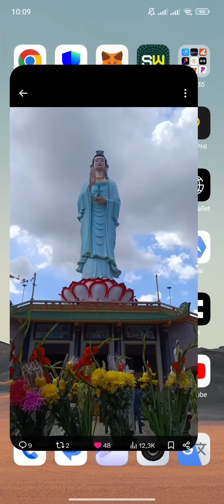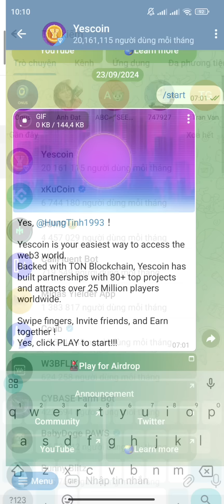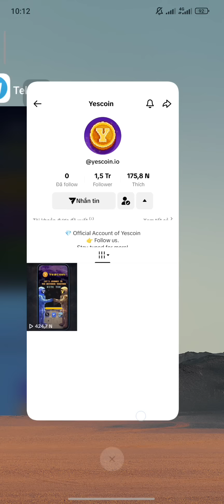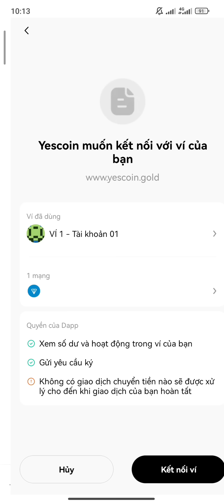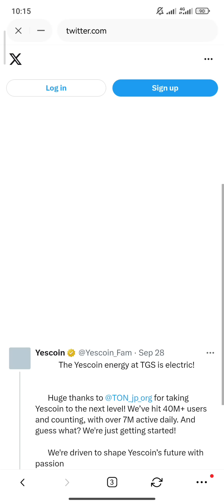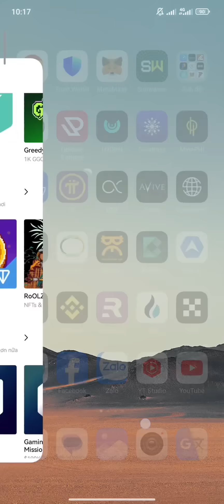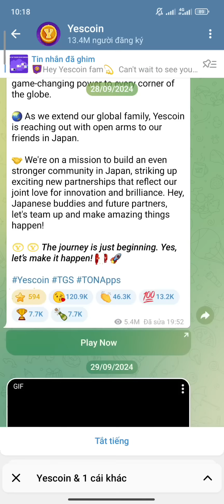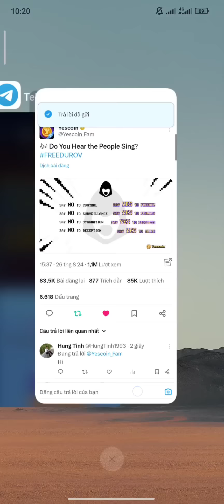YESCOIN VÀNG ĂN CHIA 10 TỶ TOKEN LIÊN KẾT VÍ OKX WALLET KÈO CHUẨN BỊ LIST SÀN | Kiếm Tiền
LINK ĐĂNG KÝ TOP SÀN GIAO DỊCH HÀNG ĐẦU CỦA KÊNH KÊNH KIẾM TIỀN

1. BINANCE

2. OKX

3. HTX (HOUBI)

4. ONUS

5. MEXC GLOBAL

6. BITGET

7. BYBIT

8. GATE IO

9. KUCOIN

CỘNG ĐỒNG CHÍNH THỨC CỦA EM TRÊN CÁC NỀN TẢNG

1. TELEGRAM

2. YOUTUBE

4. FACEBOOK

5. ZALO